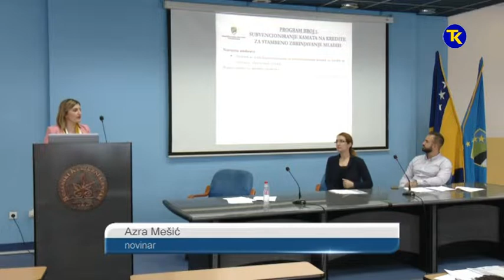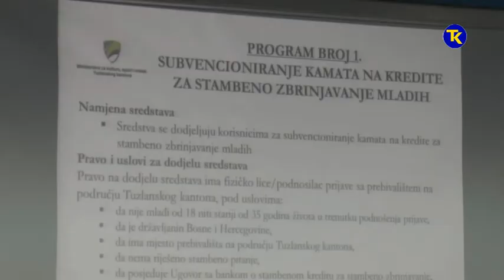PODRSKA MLADIMA 19 7 2018